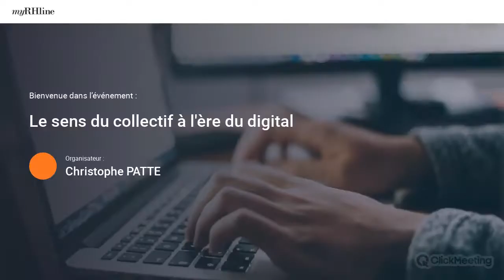Replay webinar RH : Le sens du collectif à l’ère du digital